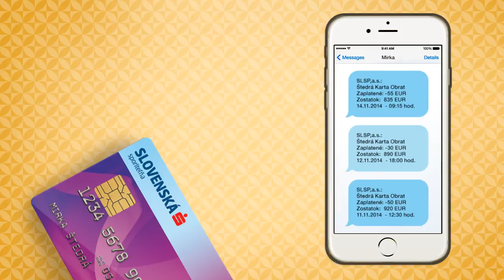Ako funguje štedrá karta